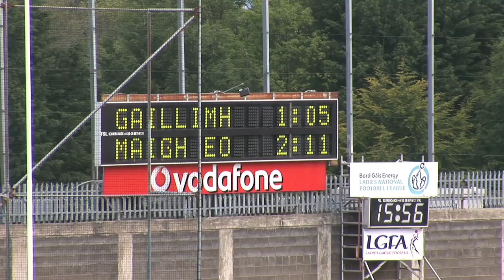Cora Staunton Goal for Mayo v Galway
See a superb individual effort by Mayo legend Cora Staunton in today's Bord Gais Energy National League Division 2 Final against Galway.